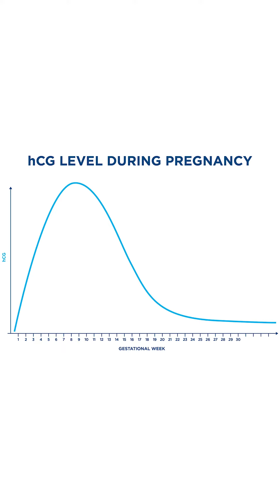યુરીન પ્રેગનેન્સી ટેસ્ટ | ઘર પર પ્રેગ્નન્સી ચેક કેવી રીતે કરી શકાય? | Dr. Nilam Bhayani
- જાણો અમારા આ વિડિઓમાં કે તમે ઘરે બેઠા યુરિન ટેસ્ટ કીટ ની મદદ થી કેવી રીતે ટેસ્ટ પોઝિટિવ કે નેગેટિવ તે જાણી શકો.
- પ્રેગનેન્સી કિટ યુરિનમાં રહેલા HCG હોર્મોન્સને રિએક્ટ કરે છે. મહિલા પ્રેગનેન્ટ હોય ત્યારે તેના શરીરમાં આ હોર્મોન અમુક પ્રમાણ કરતા વધી જાય છે. જો યુરિનમાં નિશ્ચિત માત્રા કરતા આ હોર્મોન વધી જાય તો કિટમાં તે ખબર પડી જાય છે. શેમ્પુ ટેસ્ટ પણ આ જ સિદ્ધાંત પર કામ કરે છે અને તમને તમારી નજર સામે રિઝલ્ટ જોવા મળશે.

✌વધુ માહિતી માટે આજે જ મુલાકાત લો અમારી હોસ્પિટલ ની Birth&Beyond Hospital

👩‍⚕ડો.નીલમ ભાયાણી (સાચપરા)
પ્રસુતિ, સ્ત્રીરોગ & IVF નિષ્ણાંત

📍302,303 EARTH PLAZA COMPLEX SUDAMA CHOWK, MOTA VARACHHA, SURAT, GUJRAT

Share this reel with anyone who might find it helpful!🌟✌🏻